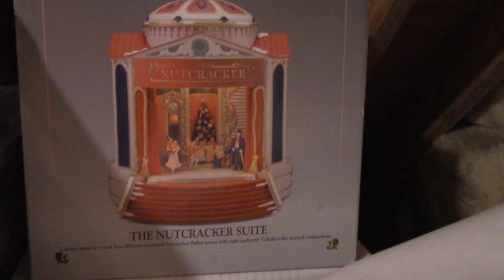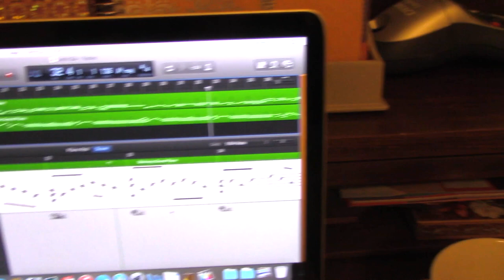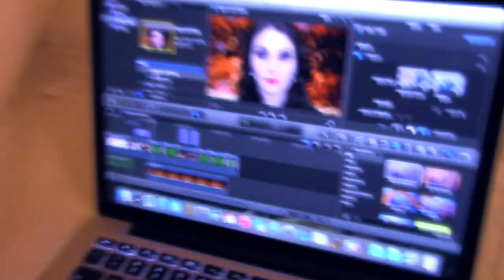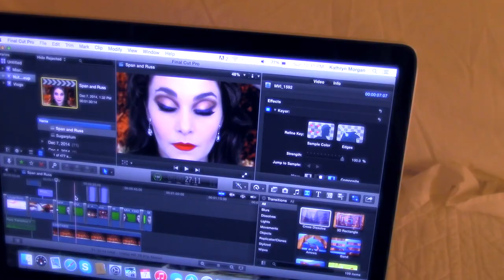Piano, Puppies, & Pretty Things | Vlogmas | Kathryn Morgan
First vlog of the holiday season, or vlogmas as they say. I show some of my piano skills, decorate for Christmas, and the puppies make a special appearance. Welcome to the Morgan household! If you all like the vlogs, I will try and keep them up. Also let me know what you would like to see!

Mom's Etsy Shop

I am a former soloist with the New York City Ballet. When I was a young student, I was always looking for insights into the ballet world and how to improve my dancing as well as beauty and lifestyle tips. Now that I am a professional, it is my turn to share.